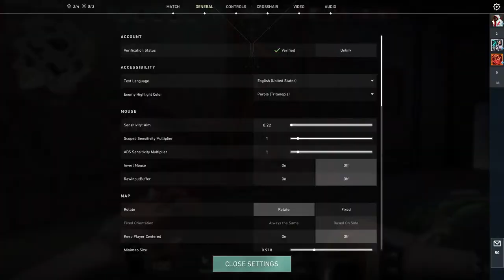Meow after long time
Hello
Name - Tanaya
Student - BBALLB

Valorant ID : cinderella37#1530

Gaming Phone - ROG5s 12 Ram, Storage 256.

Head Phone - Razer BlackShark v2 X.

PC Specification

Processor - 11th Gen Intel Core I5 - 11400F.

Motherboard - ASUS Prime B560.

Monitor - ACER VG240Y 24inch 165Hz.

Cooler   - DEEPCOOL AK620-1850RPM

mic  -  MAONO AU-A04 Condenser Microphone Kit (Black)

Mouse - Asus ROG Pugio Optical Wired Gaming Mouse with a Truly ambidextrous Design Featuring configurable Side Buttons, Exclusive Push-fit Switch Socket Design, and Aura RGB Lighting with Aura Sync Support.

Keyboard - ASUS Mechanical Gaming Keyboard - ROG Strix Scope RX | Optical Mechanical Switches | USB 2.0 Passthrough | 2X Wider Ctrl Key for Greater FPS Precision | Aura Sync, Armoury Crate RGB Lighting, Black